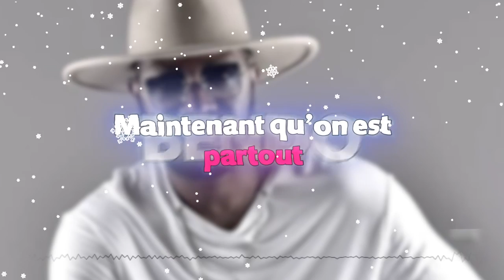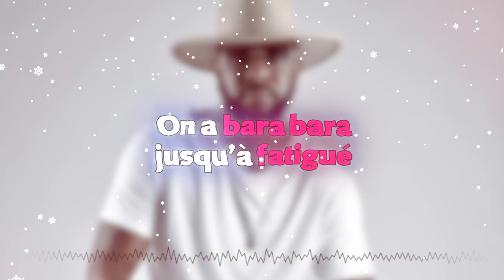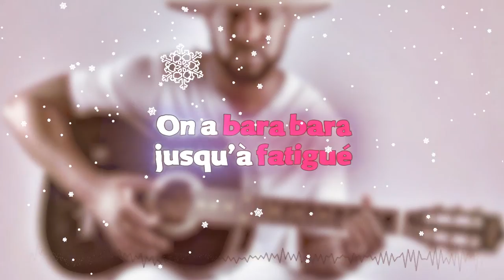OUDY 1er Tu me connais où ? Paroles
Oudy 1er Single :Tu me connais où?